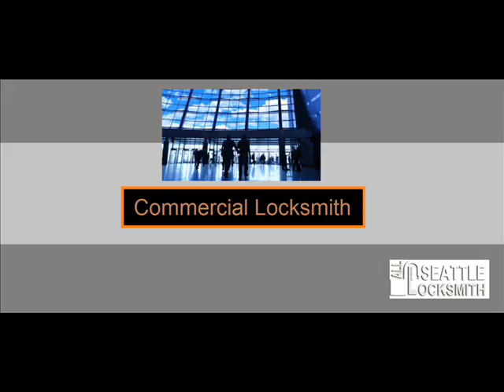24/7 Locksmith Service in Snoqualmie, WA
24/7 Locksmith Service in Snoqualmie, WA

Dealing with lockout issues is among the most unpleasant situation anyone of us can deal with. Though we always make sure that everything is fine, yet we cannot prevent them being damaged. All the possible things you did are up to par the professionals who have the right tools and skills to solve the issue you are into. We should accept the fact that there are things that should be handled by the proper people in the field. It is not a wise more to fix the issue especially when you do not know the in's and out's of locksmithing. This kind of job is better left with the professionals who have a wide understanding on such matter. No need to stress yourself out for there is always a helping hand available from us.

In Snoqualmie, WA, our reputable company hired the best lock experts that can provide your needs in terms of security. They are committed to delivering the best results in time. All or our services are with reasonable price and are with superior quality. We have the up-to-date tools and applied the modern ways on solving lock problems and providing locksmith services.

Nothing beats an alert person when it comes to burglary. Your family matters that most, thus, their security should come as your top priority. All of your dilemmas with your locking mechanisms will be resolved in no time. Call our emergency hotline to discuss your requirements with our well prompt staff. We assure to give you the quality services you ever wanted at a price you can afford.

Whether you are a home, business, or car owner, it is always important to be alert and ready for any type of burglary or robbery. Safeguarding ourselves, loved ones and valuables should be our first priority. Dial our emergency hotline today.